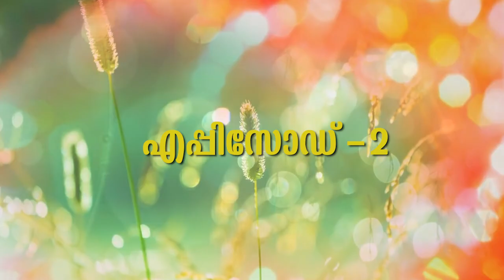ആൽഫാ ടിവി വിജയവീഥി